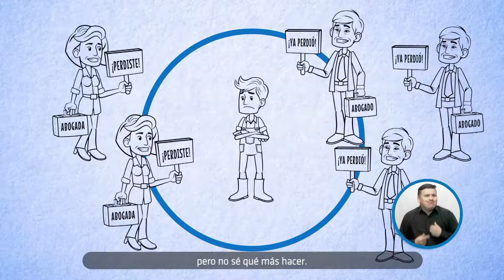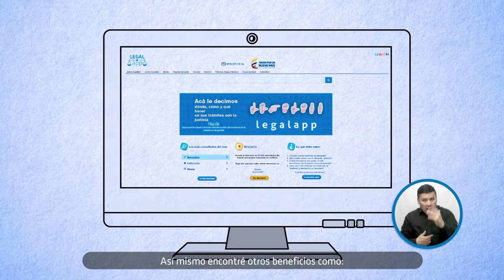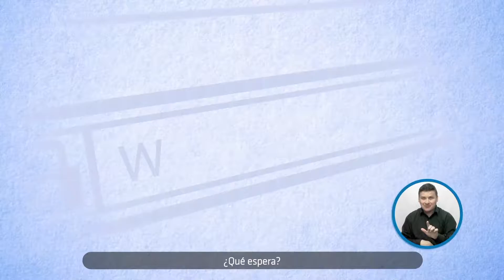Legalapp le ayuda a resolver sus problemas con la justicia